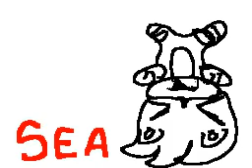Hedgehog Ipod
Fun with ipods